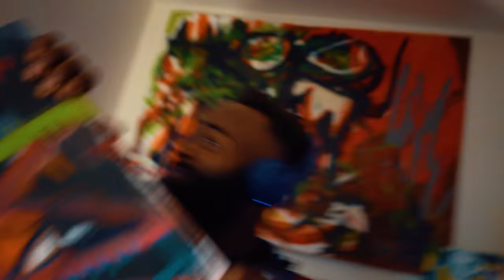7TH HEAVEN FREESTYLE (Official Music Video) Shot By Chance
ByChance Presents

7TH HEAVEN FREESTYLE (Official Music Video)